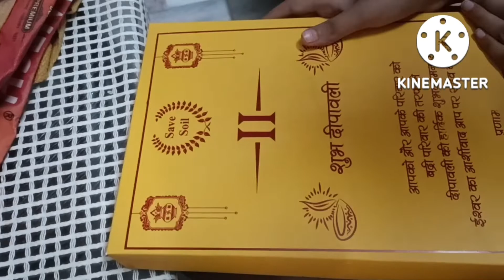meri beti aur mere bich aakhir ye kyo huaa mugh use per kyon chillana pada#manjujoshi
hello friends Aaj Maine video mein aapke sath share Kiya hai family vlog

youtube manjujoshi dipawali family vlog manjujoshi you to my long video#you too my viral video#you to my family vlog

gimail id

Instagram ID

manju Joshi 097